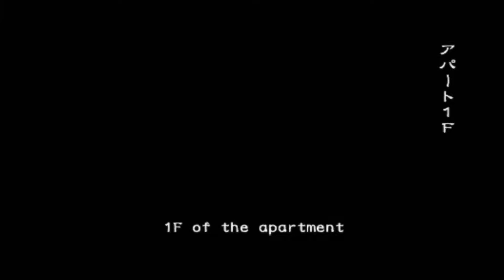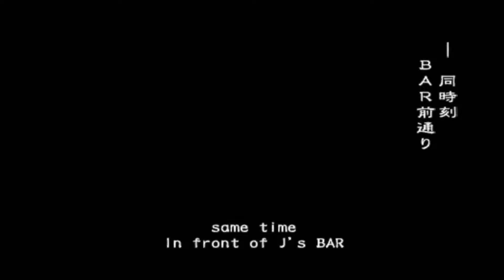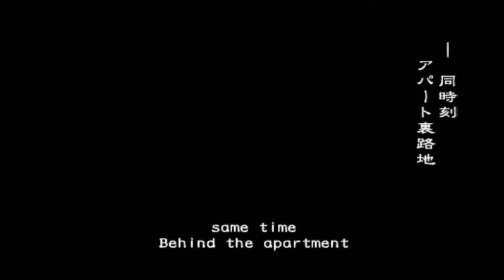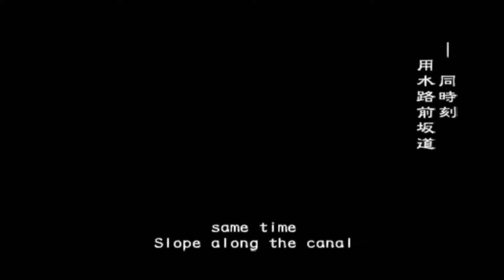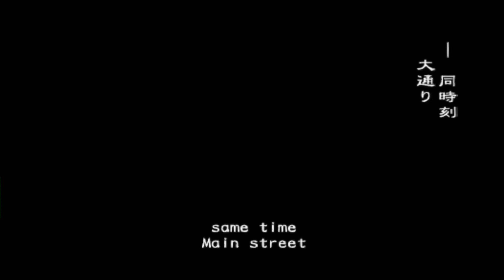Resident Evil: Outbreak- File:1 (Outbreak) - Online Play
I'm such a n00b. I have a lot to learn, but I figure it'll get better from this point onwards. and no. I didn't know the buttons. I openly admit I forgot everything. only problem was. i didn't even know I forgot.